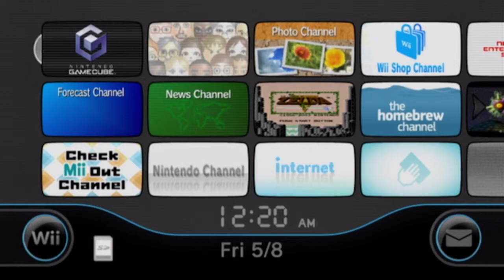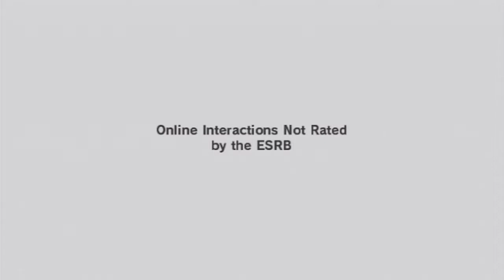[HD]Let's Play Super Smash Bros Brawl Multiplayer[Mackshun vs J-loco_96][Dual Commentary]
Ha! We were finally able to play Brawl. I obvoiusly had a tad bit more experience than he did, but he definately performed much better than I thought he would. I will try to upload videos like this more often because I have a new feature in Hauppauge Capture than can record PC Audio, (AKA Skype) Awesome, right?

Game:Super Smash Bros Brawl
Console:Wii
Capture Card:HDPVR2 Gaming Edition
Software Used if Any: Usually Sony Vegas, otherwise it is a raw file.

✯✯✯Links✯✯✯
Here is a link to my channel: